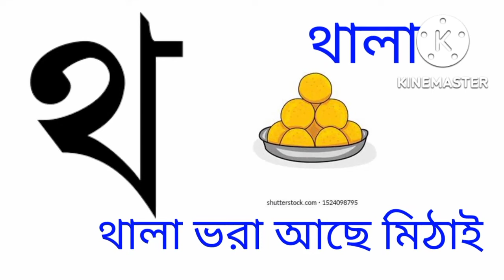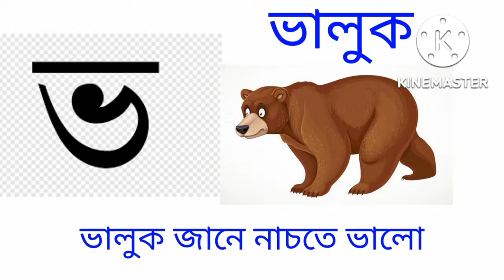বাংলা বর্ণমালা অ আ ই ঈ উ উ oi ojogor asche tere bengla sorborno অ আ ই ঈ উ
বাংলা বর্ণমালা অ অ আ ই ঈ উ উ oi ojogor asche tere bengla sorborno অ আ ই ঈ উ উ